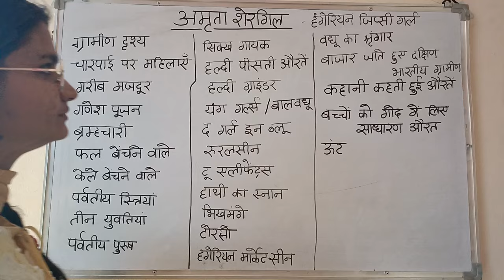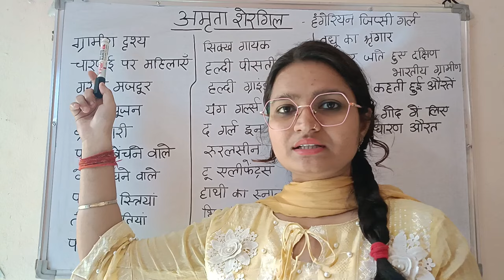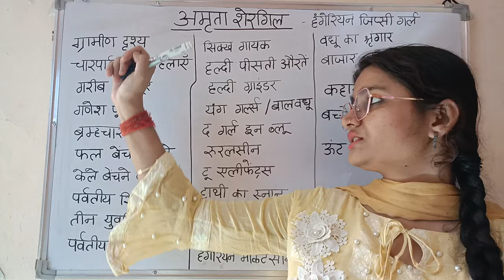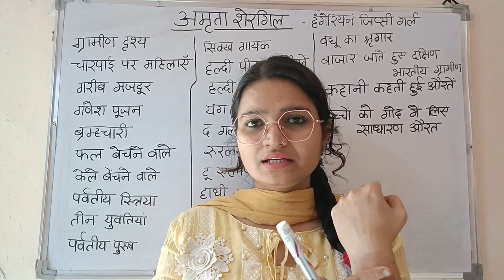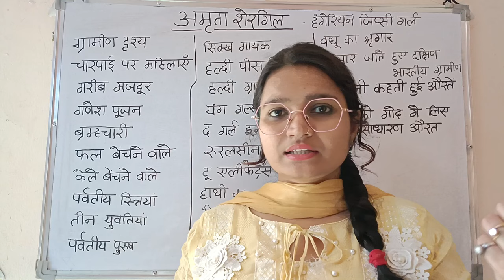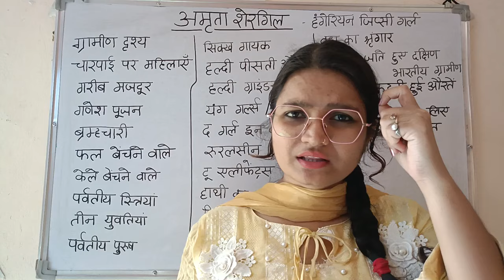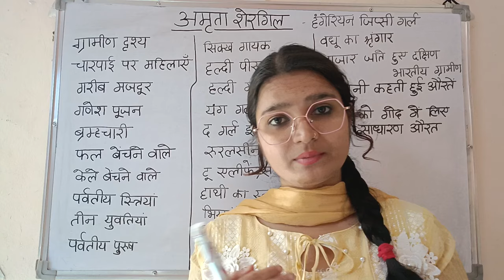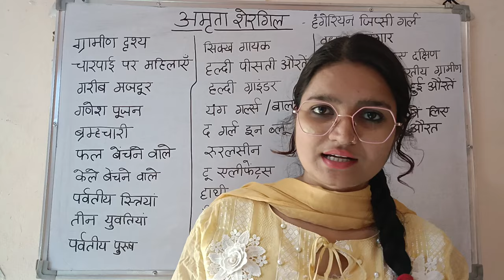TGT/PGT Art MCQs